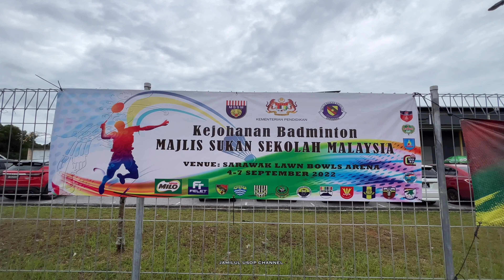KEJOHANAN BADMINTON MAJLIS SUKAN SEKOLAH MALAYSIA , 4/7/09/2022.